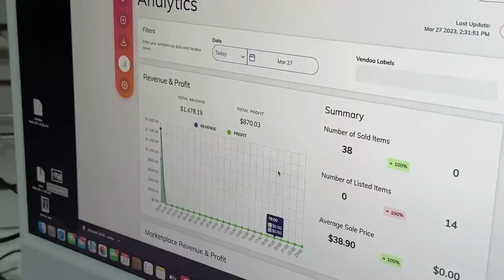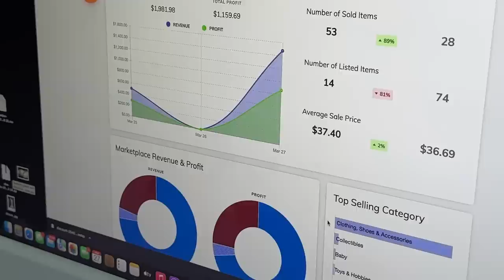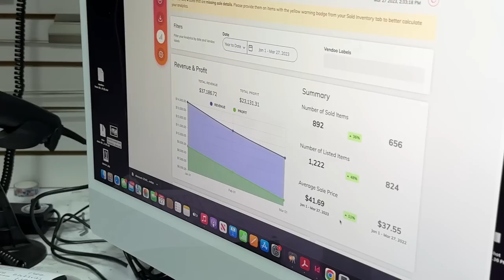Almost $1200 Profit In 2 Days!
In this video we're going through all of the sales from yesterday on eBay and Mercari.  While we pack and ship everything, we tell you about each item and run the detailed profit numbers for the day at the end.